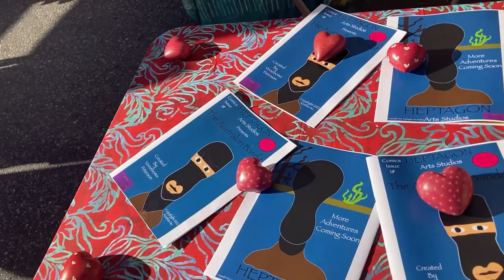Australian bandit Comic Book Series issue One Selling at Hot Summer Nights Street Faire 2022